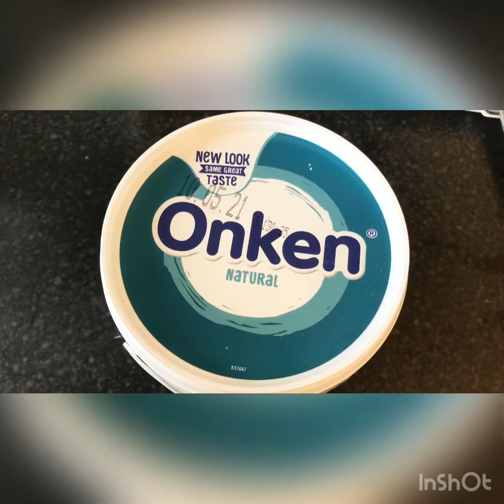Fresco ya meethy dhae bhally/dhae phulki aisa test jo pehly ni tha/tasty food and vlog in uk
Asalnualekum how are u all?hopefully you will like this yummiest recipe and leave a priceless comment in below... and do subscribe for motivation ...and hit the bell icon for more updates

Methi k parathy recipe

Dhae chicken recipe

Beef kharie recipe